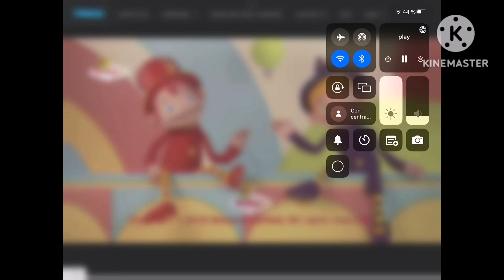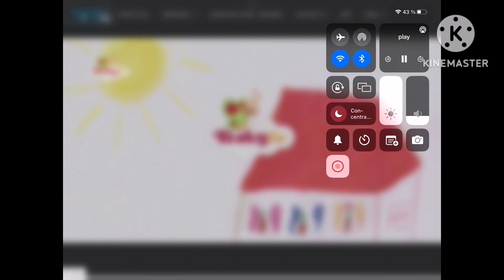babytv windmills turn around 2 brazil